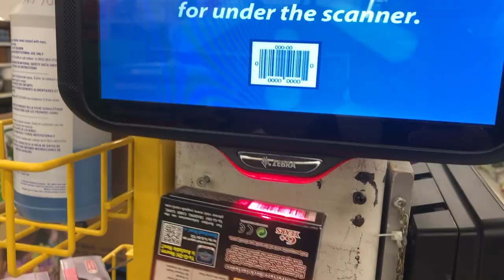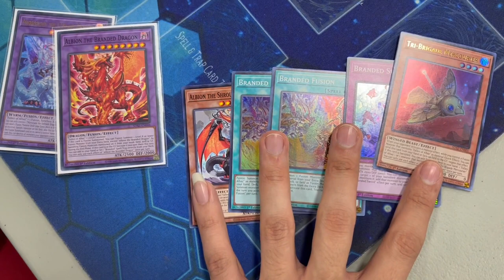BECOMING THE NEXT KING OF GAMES! | Locals Vlog #1